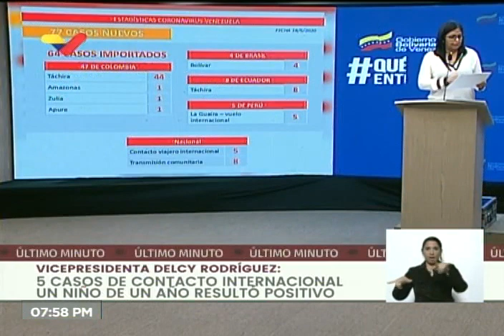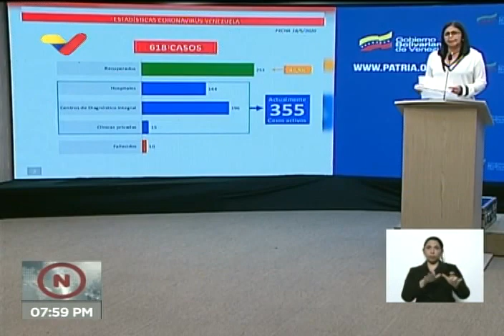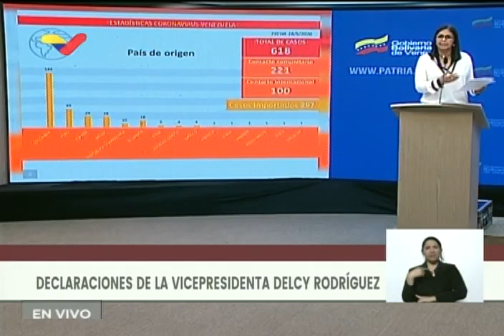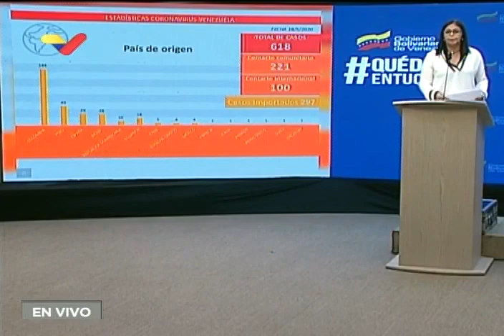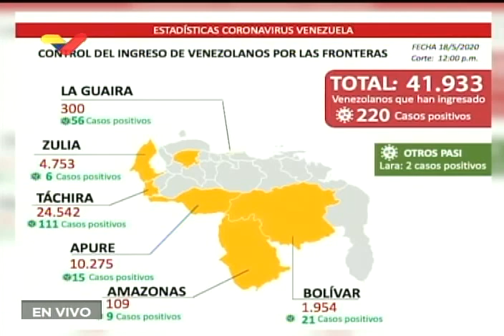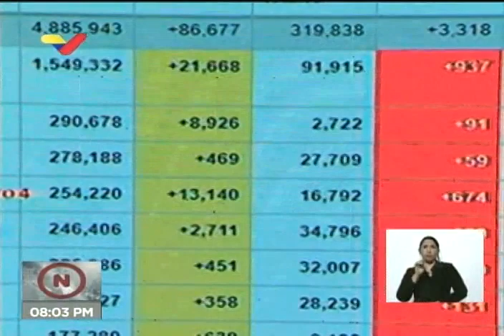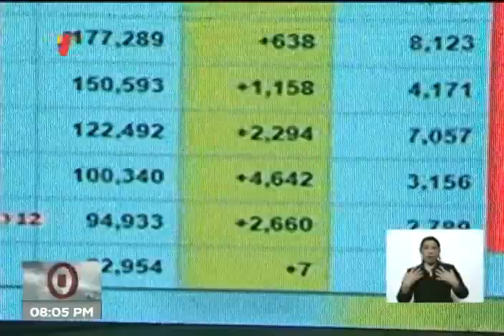Reporte Coronavirus Venezuela, 18/05/2020: Hay 77 nuevos casos, informó Delcy Rodríguez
Venezuela confirma 77 nuevos casos por coronavirus Covid-19 este 18 de mayo de 2020, y eleva a 618 los contagiados por el brote, informó este lunes la vicepresidenta Delcy Rodríguez. De ellos, 64 son de personas que regresaron a Venezuela desde otros países, representando un 83% del total. Resaltó Rodríguez que se trata de personas que regresan negárseles el derecho a la salud gratuita en estos países. "También se les persigue por ser venezolanos en países focos de infección, lo que ha significado una tasa incrementada de contagios", acotó.